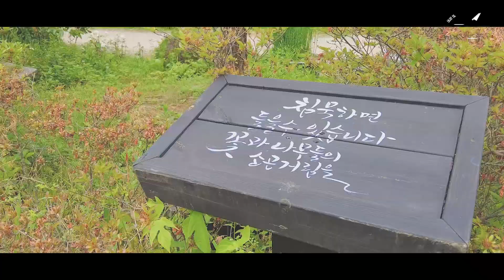봄이되면 천상의 정원으로 알려진 옥천 수생식물학습원을 방문해보세요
이번시간에는 충북 옥천에 있는 수생학습 식물원을 추천해드리려고합니다. 대청호를 정원의 연못처럼 품에 안고 조성된 화원으로 천상의 화원으로도 알려진 곳입니다. 봄, 여름, 가을에 이곳을 방문해보시면 여유로움과 함께 자연에서의 사색을 즐길 수 있을 것입니다.